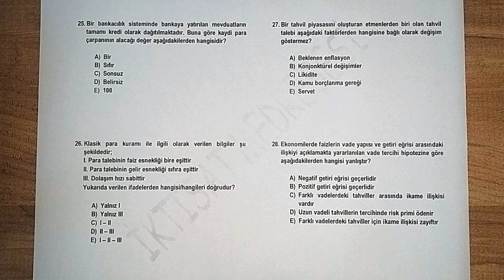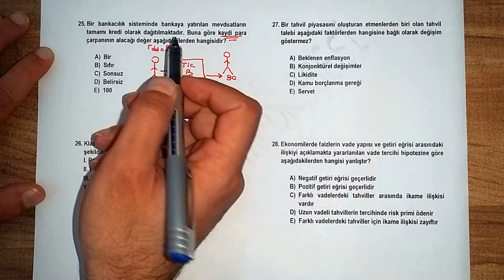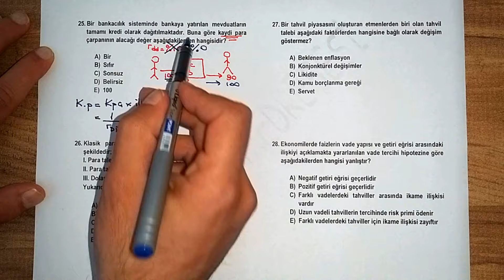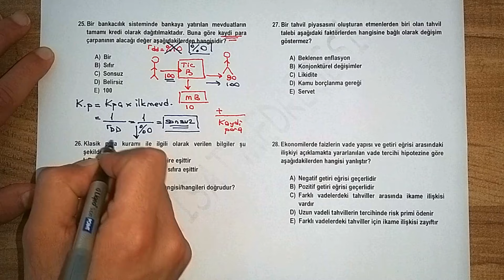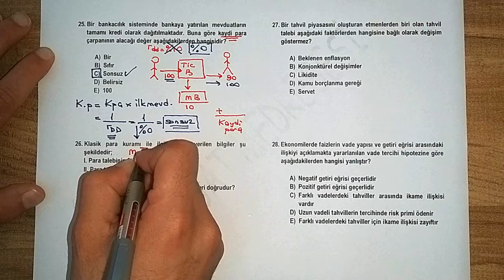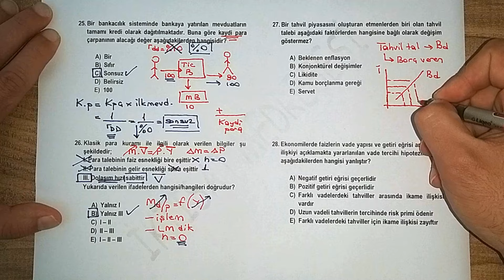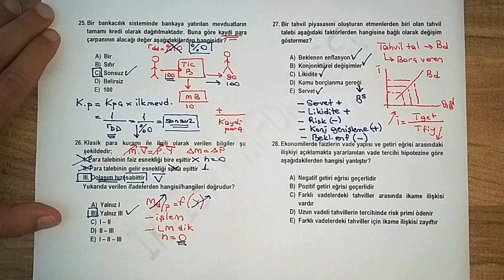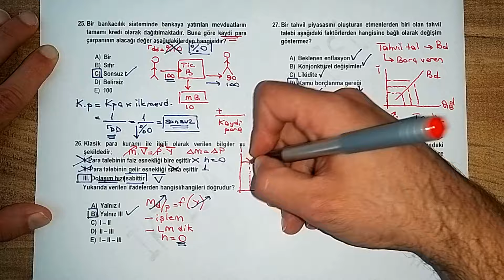112) KPSS İKTİSAT ÖZGÜN DENEME - 14 (BÖLÜM 7)